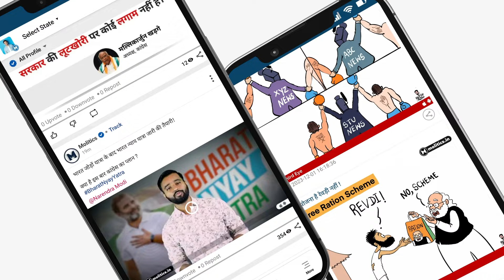उस दिन पुलिस नहीं आती तो Mayawati का क्या होता, आवाज़ आयी " चमार पागल हो गये हैं क्या ? Guest House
तारीख़ 2 जून 1995, दोपहर के क़रीब 4 बज रहे थे मायावती लखनऊ के मीरा रोड पर स्थित स्टेट गेस्ट हाउस में अपनी पार्टी के विधायकों के साथ मीटिंग कर रही थी। तभी उन्हें बाहर से आवाज़ आने लगी की "चमार पागल हो गए हैं" इससे पहले की वो कुछ कर पाती तभी अचानक सपा के 200 बाहुबलियों की भीड़ ने गेस्ट हाउस पर हमला बोल दिया। बसपा के नेताओं को पीट पीट कर ज़बरदस्ती गाड़ियों में डाला जाने लगा लेकिन इससे कहीं अधिक उस दिन एक समाजवादी पार्टी के बाहुबली विधायकों और समर्थकों की उन्मादी भीड़ सबक सिखाने के नाम पर मायावती की आबरू पर हमला करने पर आमादा थी। कथित तौर पर ये भी कहा जाता है की भीड़ ने पीट पीट कर उनके कपड़े भी फाड़ दिये थे। ख़ैर भीड़ से बचते हुए मायावती ने अपने आप को एक कमरे में बंद कर लिया। इस घटना के बाद मायावती इतनी सहम गई थी की उन्होंने पुलिस फ़ोर्स के आने के बाद भी वो दरवाज़ा नहीं खोला। इतिहास में इस घटना को गेस्ट हाउस कांड के नाम से जाना जाता है।